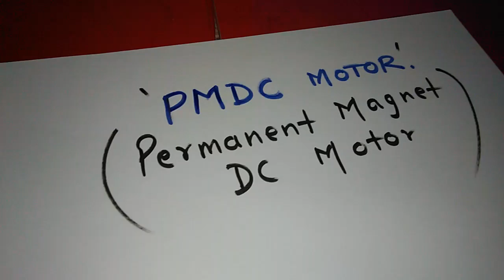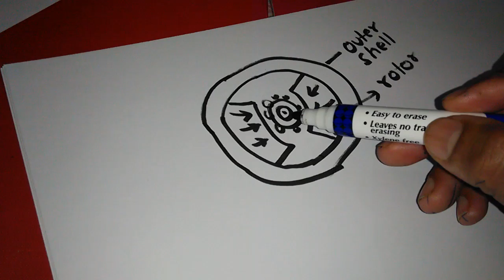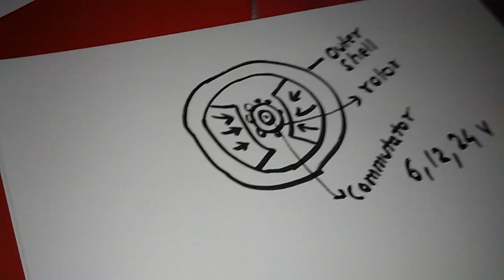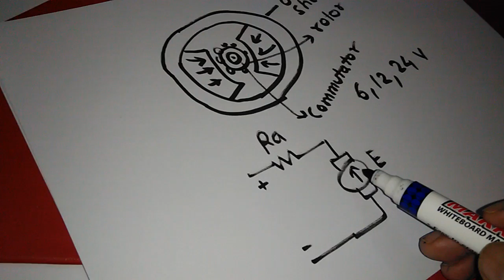Permanent Magnet DC motor (PMDC)